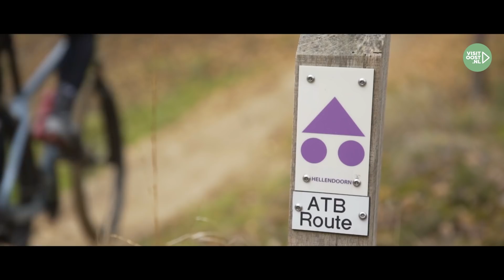Mountainbiken in Overijssel met Rob Harmeling en Erben Wennemars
D'Rob en d'r over: Een MTB-tocht met Rob en Erben is hartstikke leerzaam en heel leuk! In de Overijsselse bossen geven Rob en Erben regelmatig fietsclinics en fietsen ze er ook zelf hun tochten. Leer van de experts en bekijk de video voor een aantal tips waar elke MTB'er zijn voordeel mee kan doen!